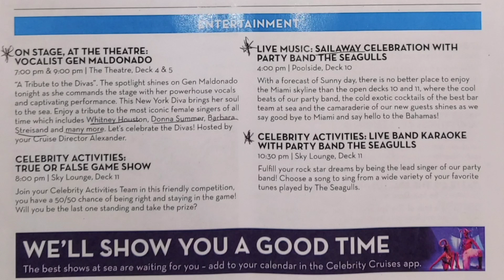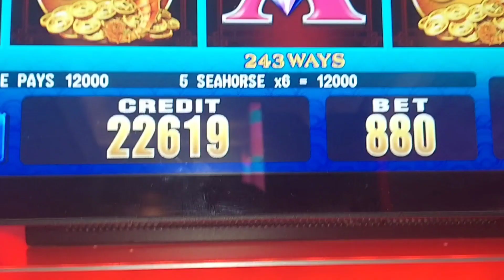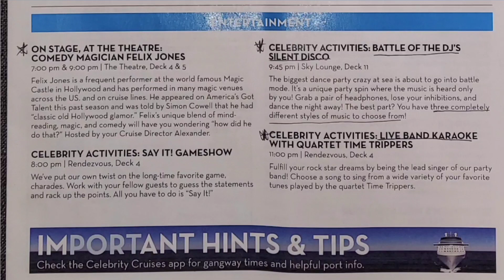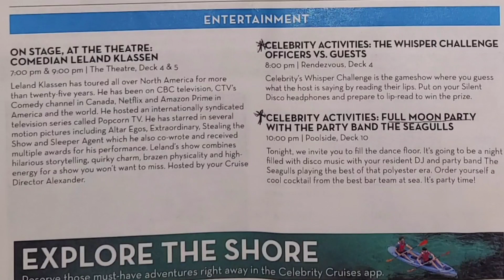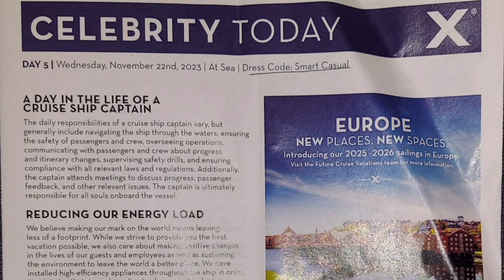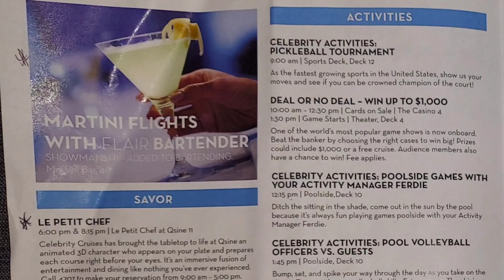CELEBRITY SUMMIT DAILY PROGRAM REVEALED!🥳😎😉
Celebrity Summit DAILY PROGRAM REVEALED. This video is a must see to help you pack and prepare for all of the theme events onboard. In this video, we're revealing the daily program for the Celebrity Summit.  Find out what will happen before you set sail.  I'm excited to announce daily events for Celebrity Summit! If you're planning your cruise on the Celebrity Summit daily planner| what to expect,  you need to watch this video! In it, I discuss the daily events for the cruise and give you a taste of what to expect! This video has it all! So get ready to have the time of your life on the Celebrity Summit! I hope you enjoy this video and find some useful information!

celebrity summit
celebrity summit daily program
first time celebrity cruise Themes
On the record with Ronda